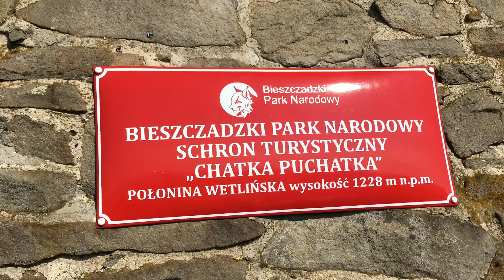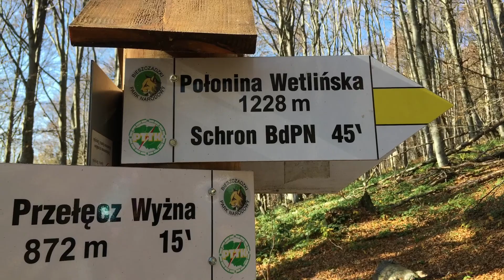Bieszczady Chatka Puchatka kolejny najazd turystów 20 X 2019